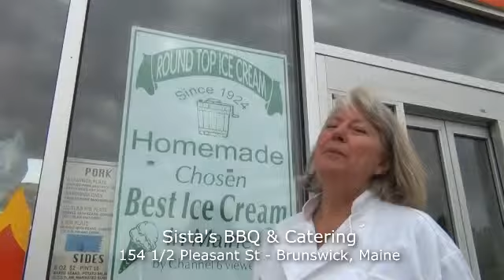Sista's Round-Top Ice Cream - the "Grand Summer of BBQ" 2012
Coastal Maine's favorite ice cream, sausage cookouts, special deals.  What could be better? for more details.